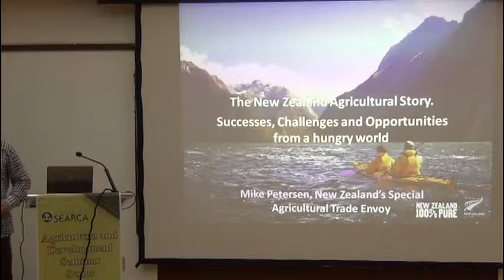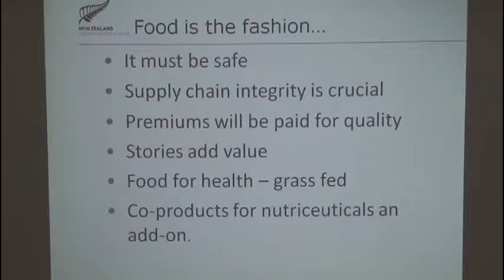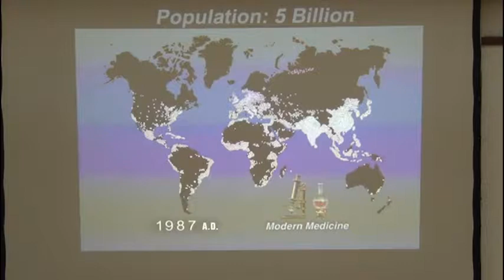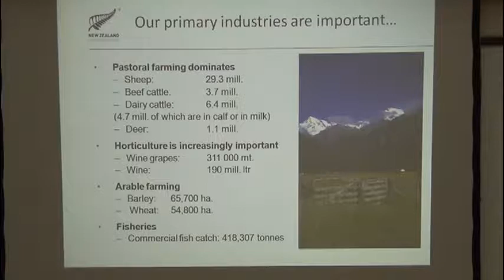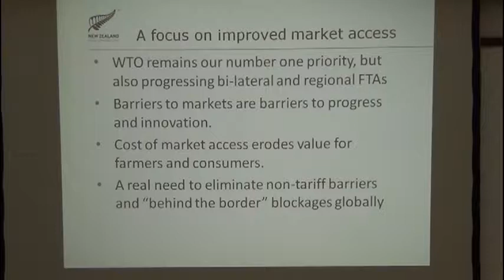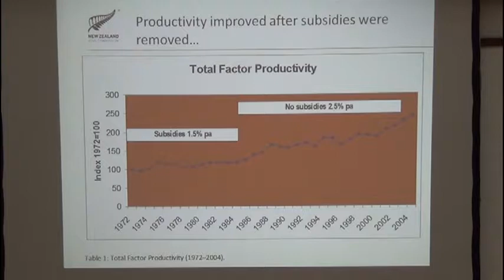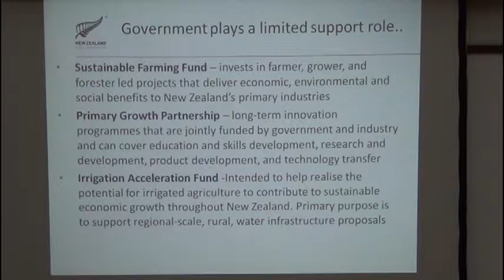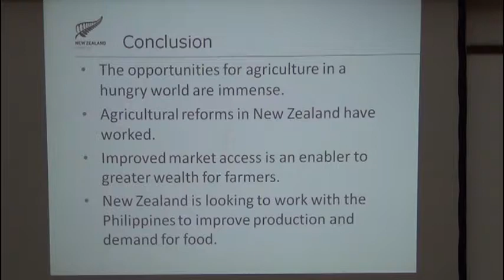The New Zealand Agricultural Story: Successes, Challenges, and Opportunities from a Hungry World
by Mr. Mike Petersen
Special Agriculture Trade Envoy (SATE), New Zealand